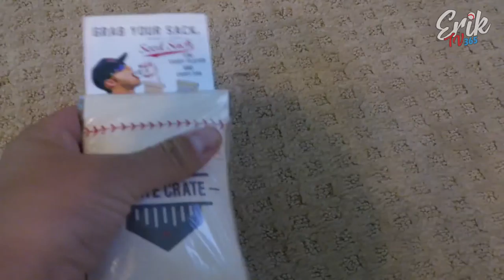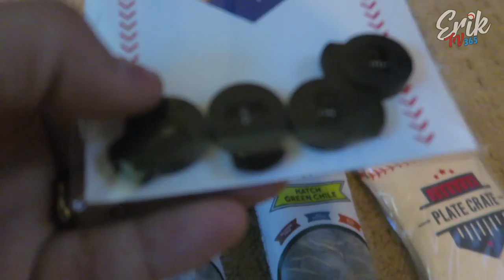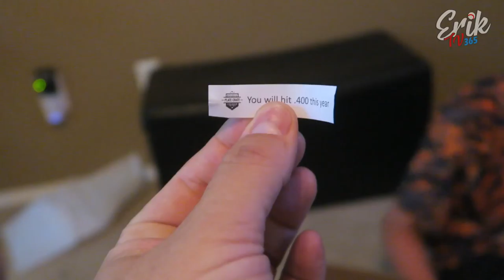HITTING DOUBLES AND WE STARTED GETTING PLATECRATE BOXES | ERIKTV365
In today's BASEBALL video, Jakhob hit a couple doubles and got back to throwing his curveball! We rounded out this BALL vlog with a new edition to our family! We started receiving a monthly box from PlateCrate and would love to see what you think about it as well. and that will let them know that you came from us. Hope you enjoy it as much as we do!

♦ Twitter → ErikTV365 & MomOfTheZillas & TheXanderJoseph & JustJakhob
♦ Instagram → ErikTV365 & MomOfTheZillas & TheXanderJoseph & JustJakhob

✉ Viewer Inqueries ✉
ErikTV365
330 Rayford Road
Suite 281

☺ More Videos to Make You Smile ☺

See More About Us Below

We are Family Vloggers from Houston, Texas.

I am a TESTICULAR CANCER survivor dedicated to spreading Happiness via our daily vlogs!

Our Family has been doing Daily Vlogs for well over 5 years. We plan on continuing to do our family vlog for as long as we can. We are committed to showing happiness and parenting tips for all to learn from.

We love watching and coaching our boys in the sports they love most (especially Baseball).

My wife, Amy (@MomOfTheZillas), is a self taught cake decorator with a growing skillset to make the most amazing cake creations.

Both of our boys (Jakhob and Xander) excel at baseball and love to watch YouTube. We also enjoy doing Challenges; so if you think of one, TAG us in it and let us know about it.